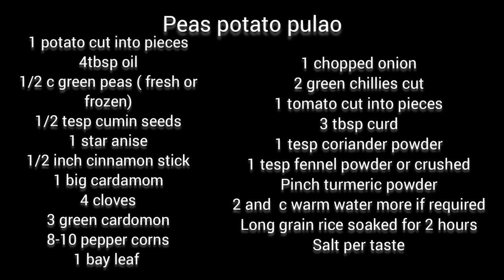potato and peas pulao|rice with potato and peas| how to make green peas and potato pulao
potato and peas pulao| aloo aur matar pulao|rice with potato and peas| how to make green peas and potato pulao|
Goan sheera|rava/ semolina | sweet semolina with dry fruits| sheera| how to make sheera
Goan poee| bakri| wheat bran bread| how to make Goan poee recipe|  |home made bites|
More recipes from my channel

vegetable pulao
MS0NwmQLSVBrCLsr